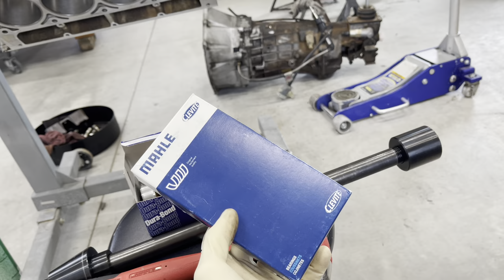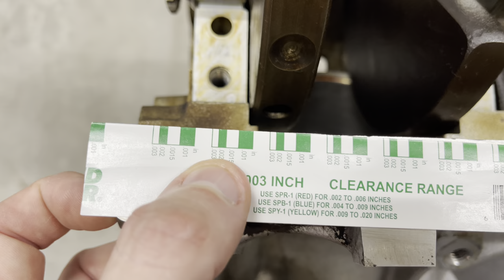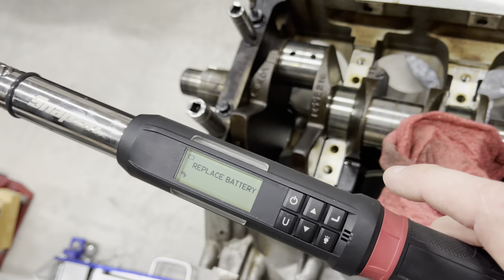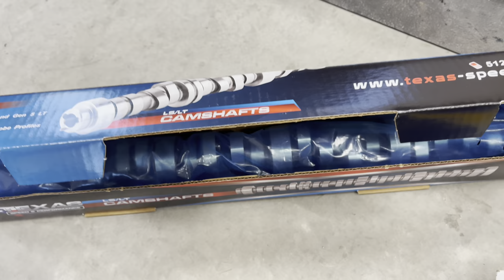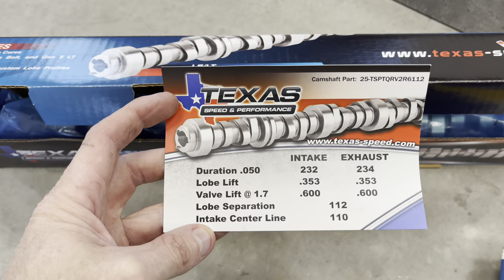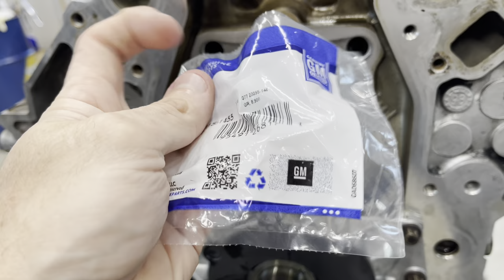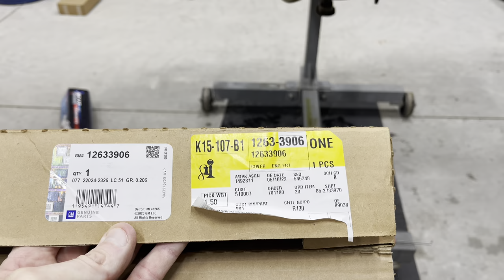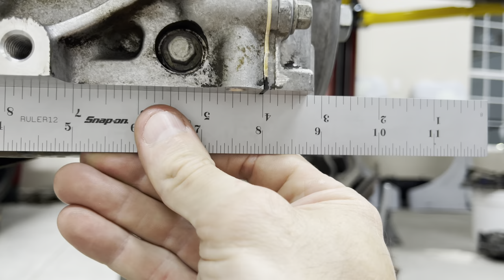How to completely assemble an LS1 Short block step by step. 1LE Camaro LS1 Rebuild part 5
Hey everyone. This is a VERY long video.  I go into detail and describe every step to re assemble an LS1  short block starting with a bare block. I give all the torque specs and assembly steps to show you the basics to build an LS Engine.  This is the factory engine from my 1998 1LE and I give all the parts and components list for the upgrades I am doing to my short block as well.